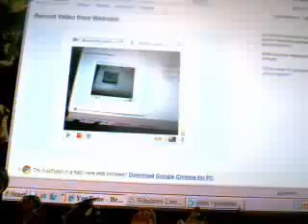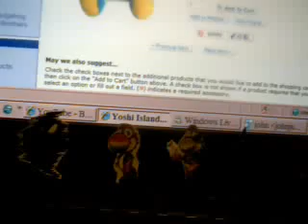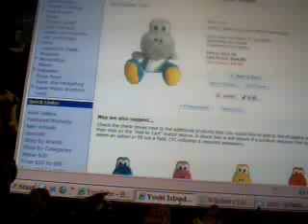Mr161717's webcam video January 31, 2010, 06:25 AM